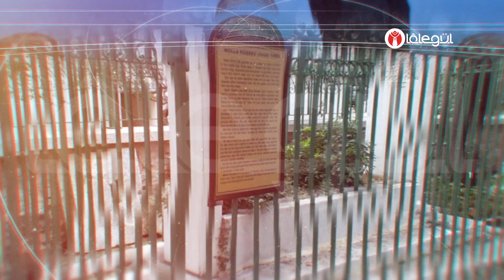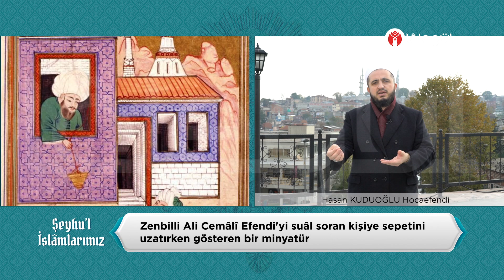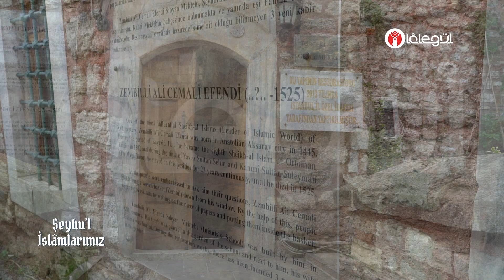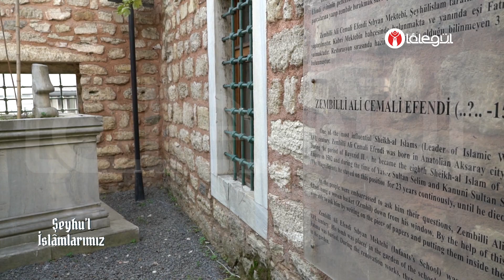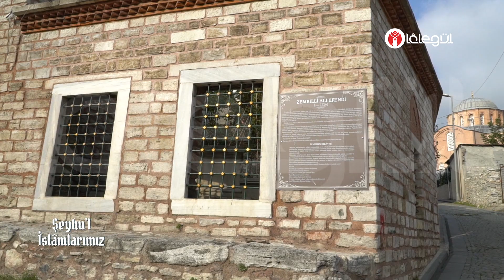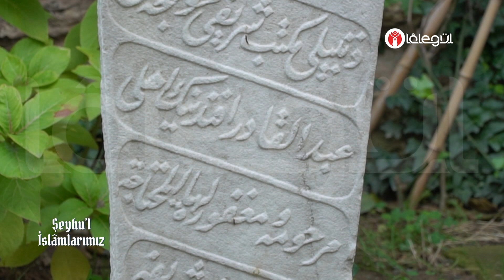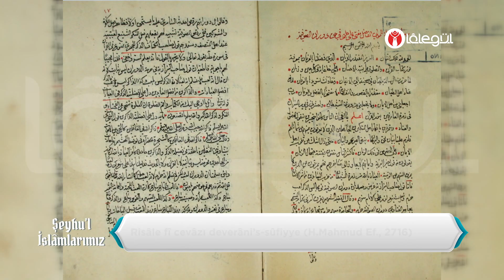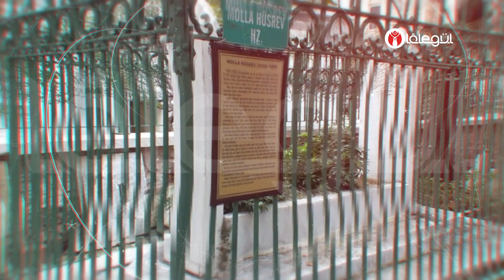Hasan Kuduoğlu Hocaefendi ile Şeyhu'l-İslâmlarımız - Zembilli Ali Cemâlî Efendi 10. Bölüm